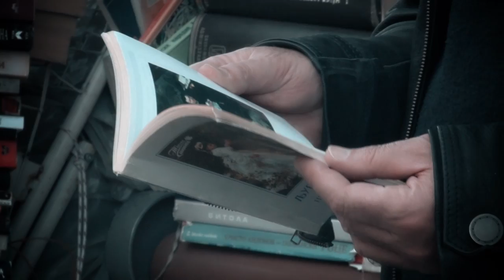Venko Andonovski prodava knigi na Plostad?!